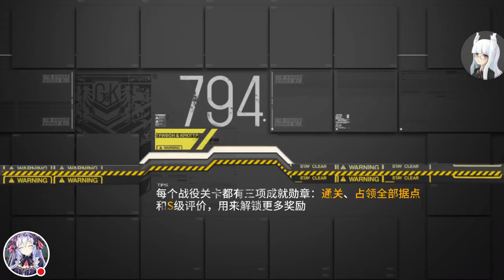GF 2-6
Stomping 2-6